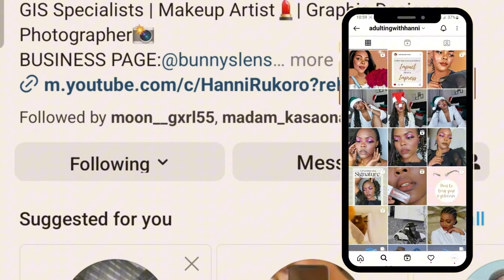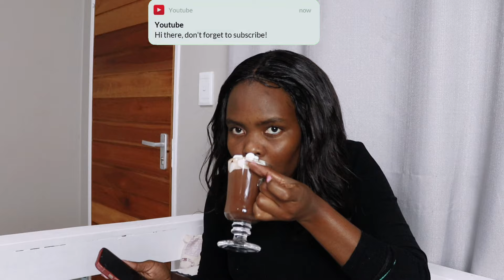A Few Random Days Vlog: I Found Out He Was Cheating On Me Through His Phone (GIRL TALK)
Hey 🐇!

Spend a few random days with me, work, going to the gym, my love life and let’s have some girl talk!